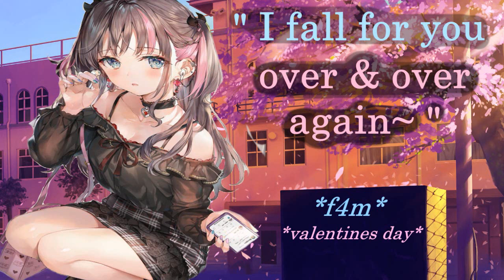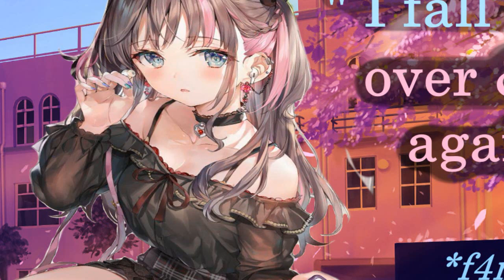Asking Out a Popular Girl for Valentine's Day | x nerdy Listener | ASMR | roleplay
Script by Yahtzee-1998